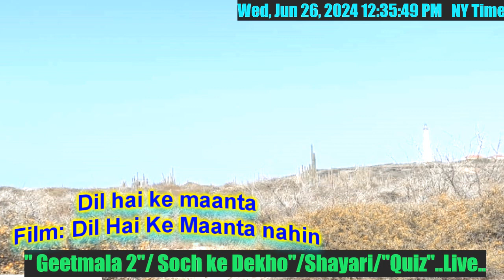Dil hai ke maanta..Film: Dil Hai Ke Maanta Nahin..दिल है के मानता..फिल्म: दिल है के मानता नहीं..